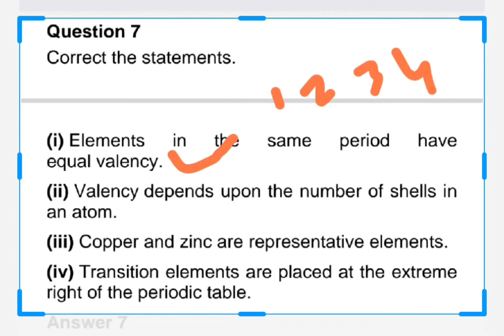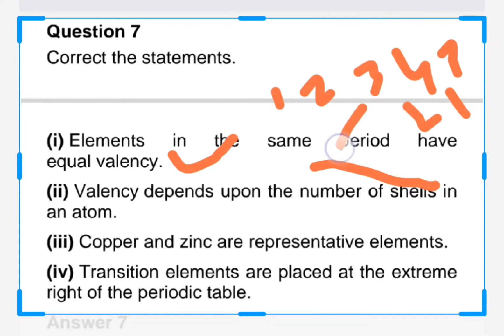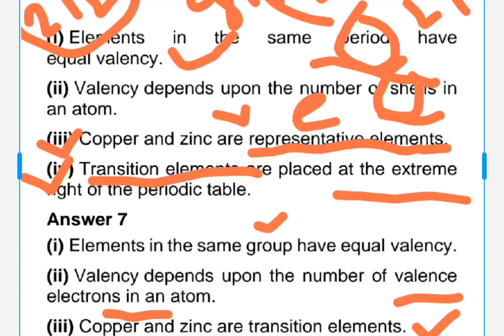IMPORTANT QUESTIONS OF CHapter PERIODIC Table class 10&11